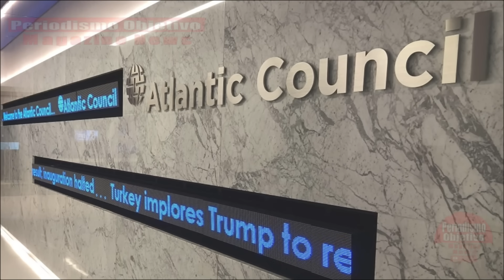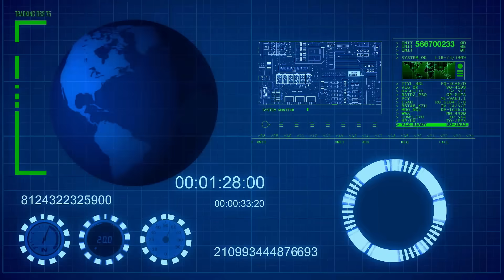JEFE De Wagner Planeo VENGANZA Contra EL Kremlin DESPUES De Su Muerte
Un ejercito de Trolls estaria gestandose en la sombra por orden de Prigozhin antes de su muerte de Vladimir Putin, para vengarse si era ajusticiado.